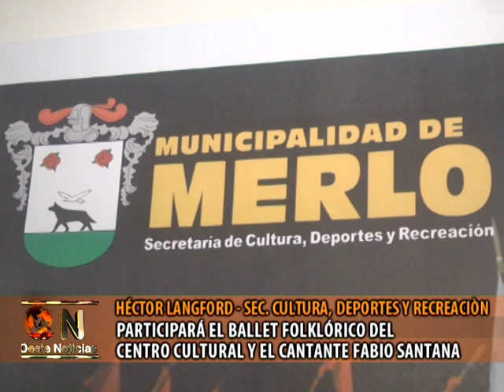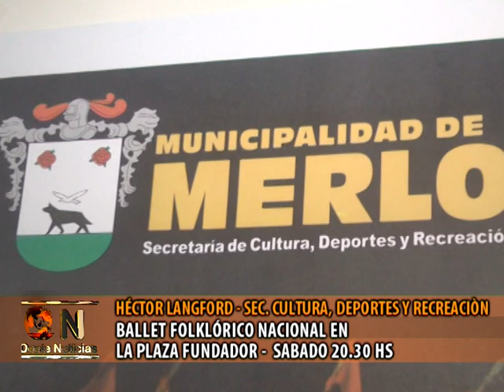NOTA HECTOR LANGFORD INVITACION MISA CRIOLLA BALLET FOLKLORICO NACIONAL